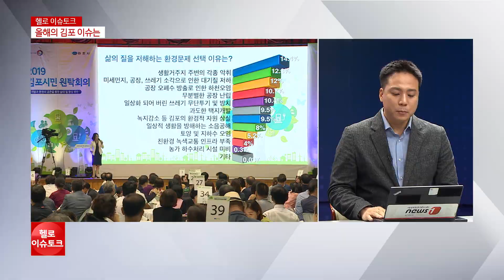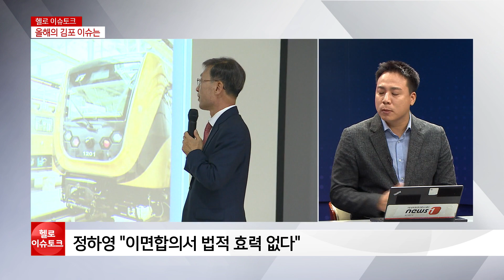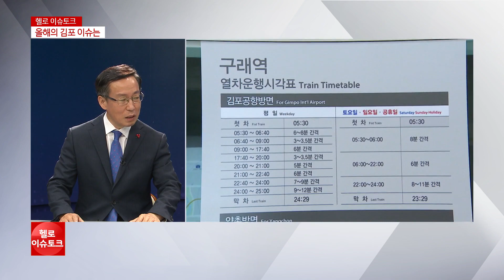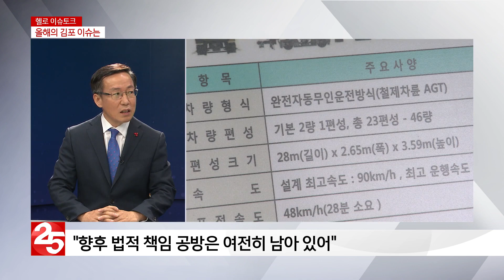[헬로 이슈토크] 2019년 김포 최대 이슈는 도시철도 개통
연말을 맞아 각 지역의 주요 이슈를 살펴보고 있는데요.
오늘 이 시간에는 김포시의 올 한 해 이슈 짚어보겠습니다.
논란 끝에 도시철도가 개통되면서
교통 혁신을 맞았는데요.
거물대리 일대 환경 개선과 더불어 시네폴리스 개발 재개 등
각종 개발 사업이 줄줄이 이어지고 있는 김포,
올 한해 주요 이슈를 짚어봅니다.